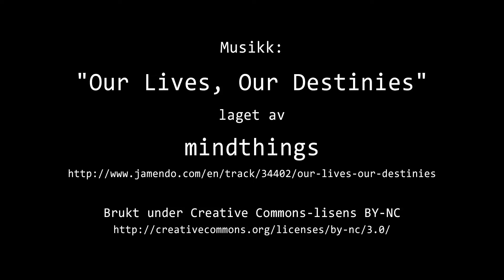Timelapse Cam 2 - Natt til 11. september 2016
Været i Moss natt til søndag 11. september 2016.